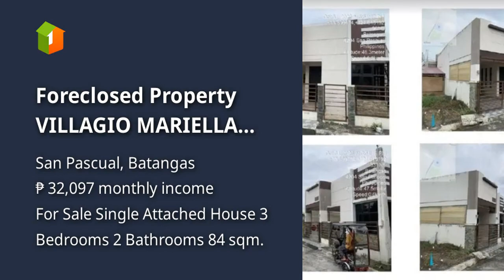Foreclosed Property VILLAGIO MARIELLA SUBD SAN PASCUAL, BATANGAS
Houses and Lots For Sale in San Pascual, Batangas: San Pascual, Batangas